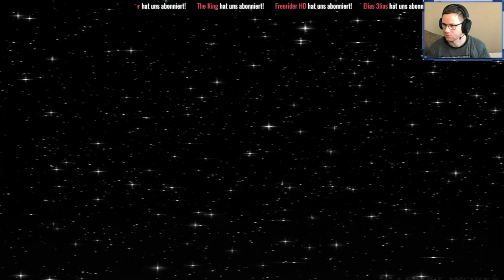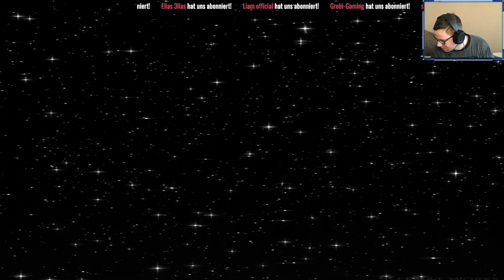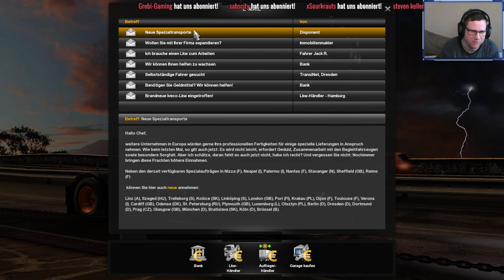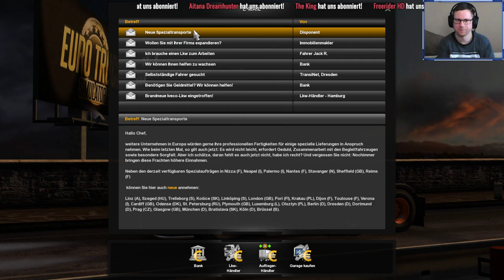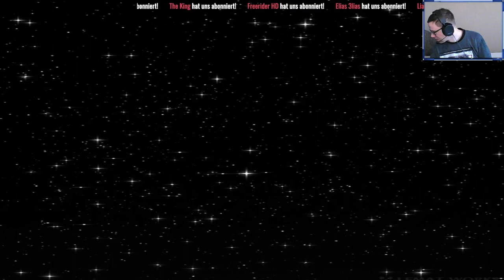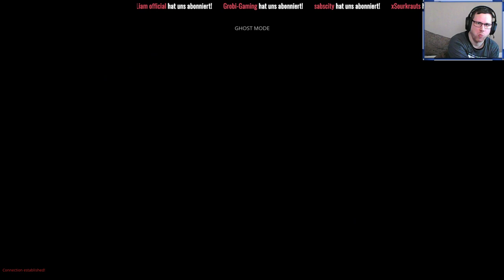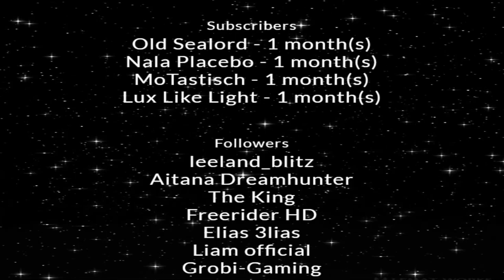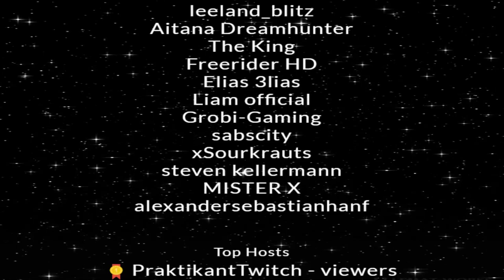Euro Truck Simulator 2 - Die letzten Weihnachtsfrachten 🔴 LIVE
Wir zocken eine Runde ETS2. Wir wünschen dir Viel Spaß :-)

Start Music: Through It All - DJ Kai